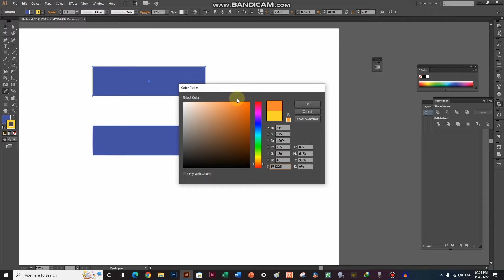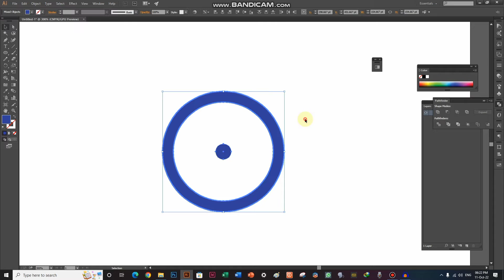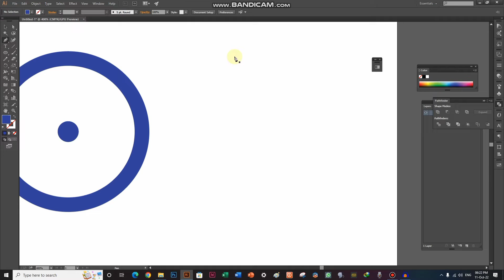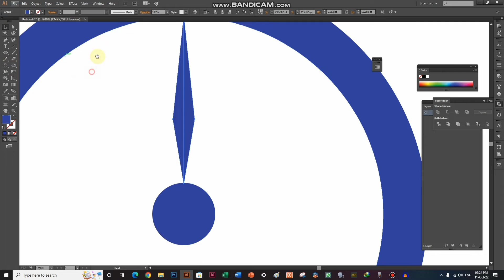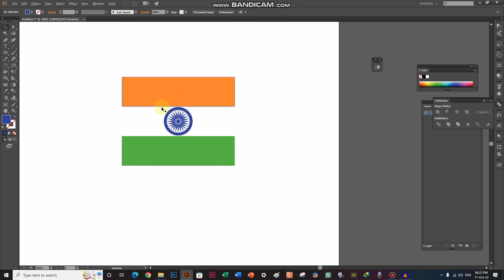How to draw indian Flag in illustrator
Ho friends this video i'll show you how to draw indian flag in illustrator,